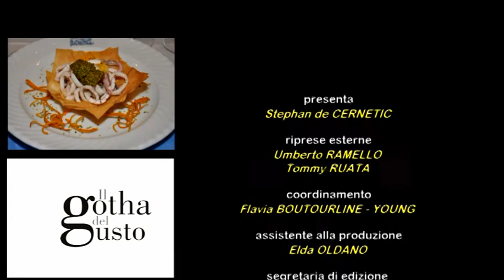IL POLO sulla spiaggia di Viareggio (LU)